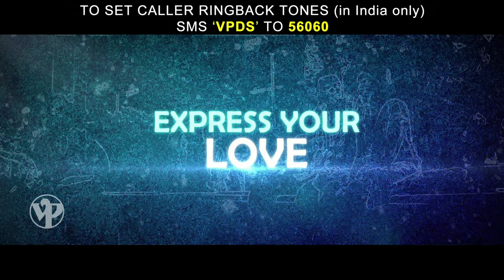Kiti Sangaychay Mala | Video Song | Double Seat | Mukta Barve | Ankush Chaudhari | Marathi Movie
Song Name : Kiti Sangaychay Mala
Singer : Jasraj Joshi, Anandi Joshi
Lyrics : Spruha Joshi
Music On : Video Palace
Release Date: 14th August
Cast: Mukta Barve, Ankush Chaudhari, Vidyadhar Joshi & Vandana Gupte.